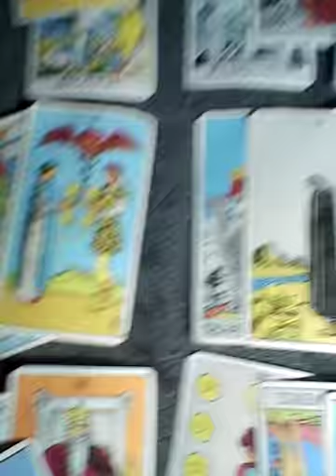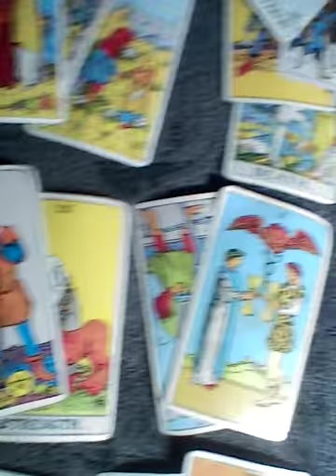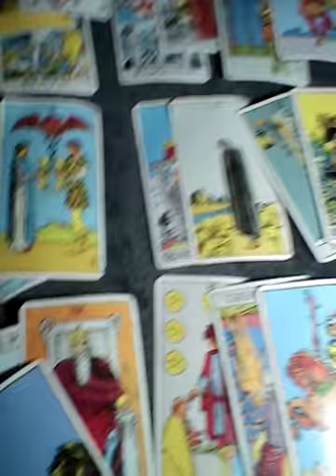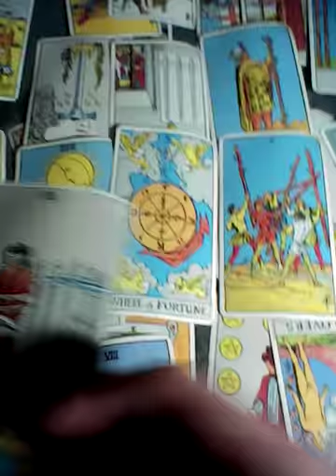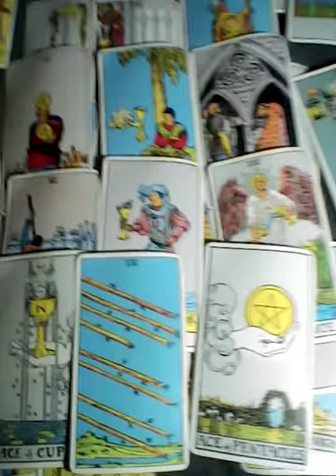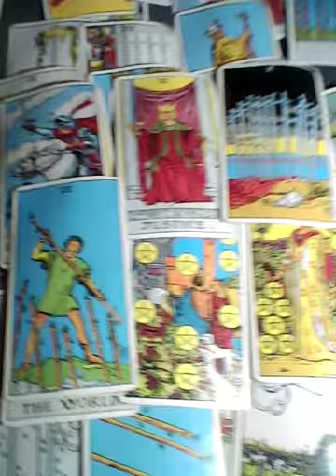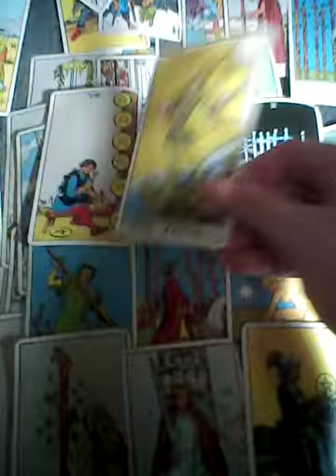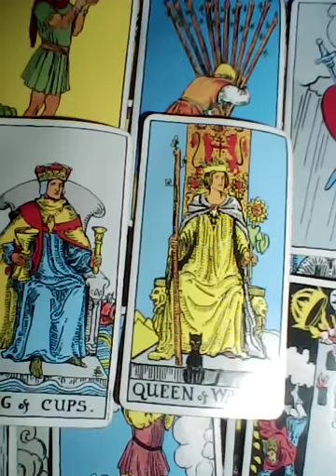Virgo They want 2 be you but theres only 1 you karma 4 them blessings 4 You Nov 15 21 TAROTBARBIE